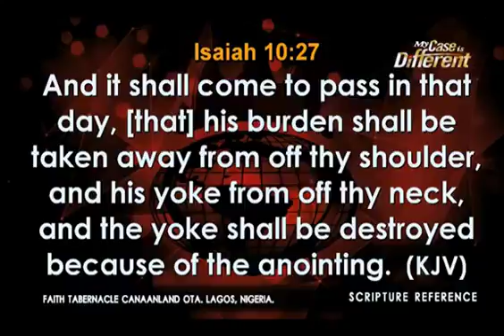Breaking Generational Curses 6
Breaking Generational Curses